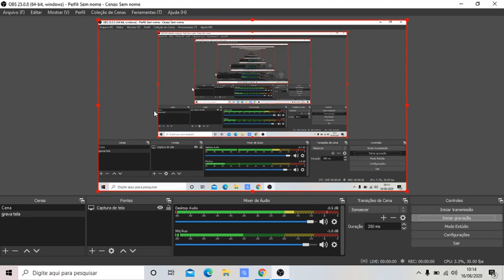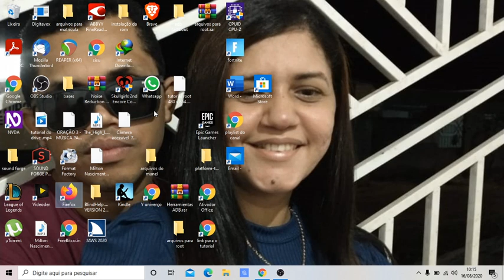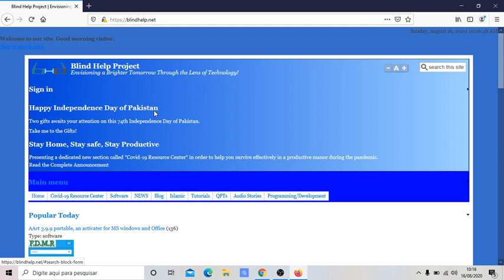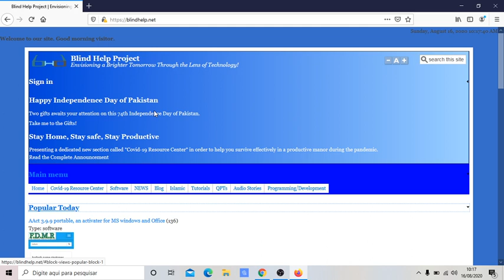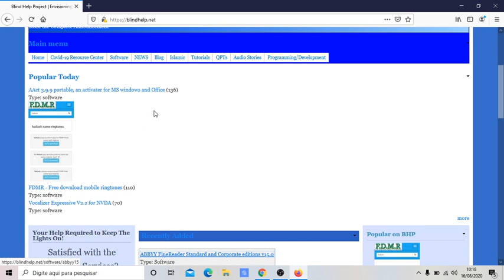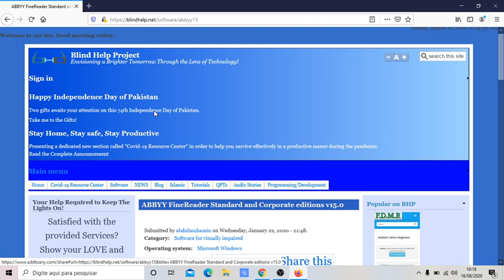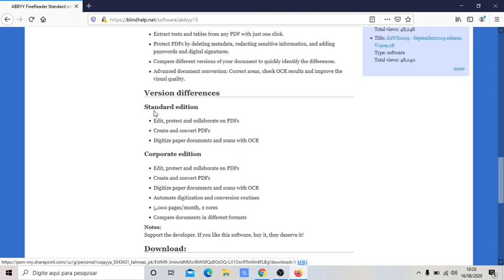navegação pelo site Blind Help, de forma fácil e acessível mesmo o site estando em inglês! confira!